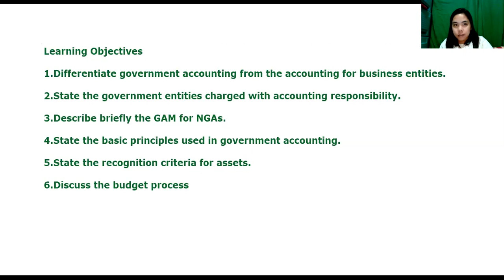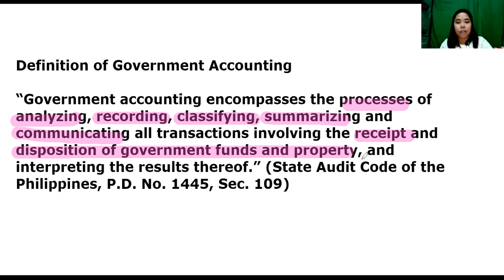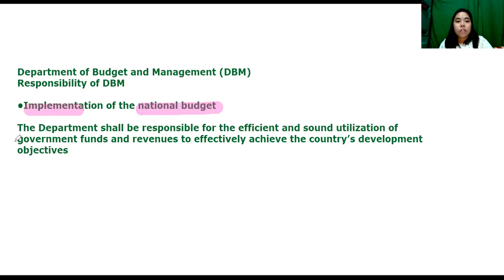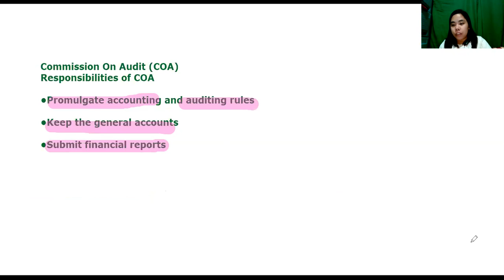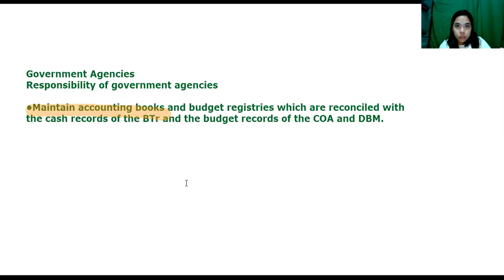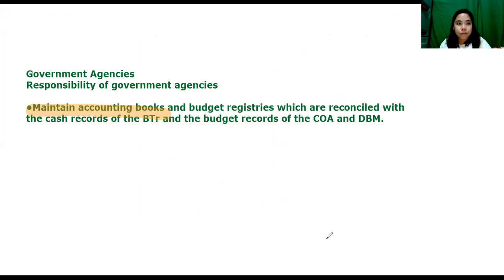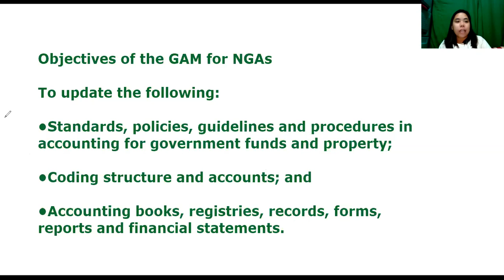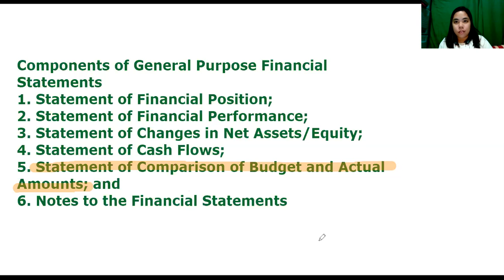Government Accounting Video #2 Prelim